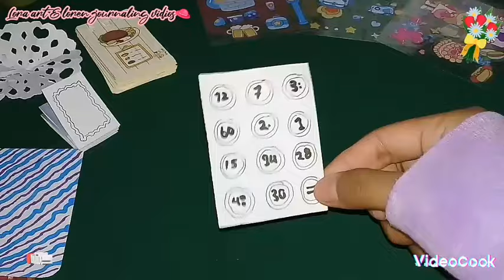💥DIY Mini journaling set🍦😛|HOW TO MAKE journaling stationery✂|homemade📍|cute🍥🐙|creative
Diy journaling set Homemade 🍦🍥